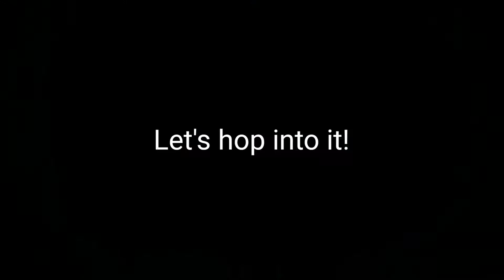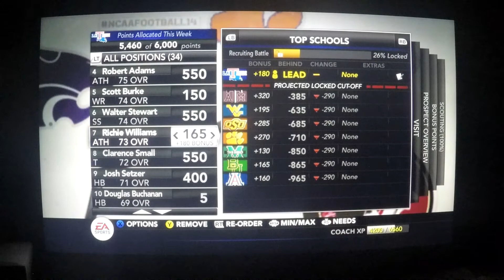Need a win for the visiting recruits. NCAA College Football LA Tech Def. Cor. Dynasty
Week 9 of the NCAA Football 14 Dynasty and we are on a hot streak.  Louisiana Tech Bulldogs Dynasty.  Recruits are coming in and we need a win.  No wasting time we are jumping in!

Thanks to VITA for the free editing software!
Special music thanks to Aakash Gandhi Eyes of glory.